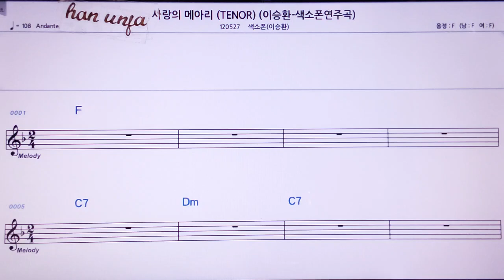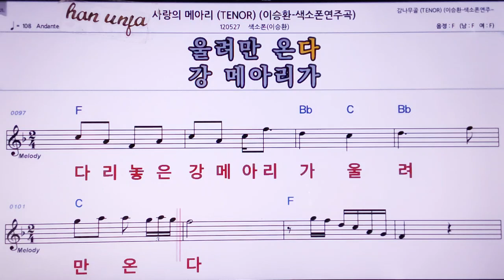💖사랑의 메아리/(색소폰) 이승환 👍MR,노래방, 악보, 코드,Karaoke With Sheet Music